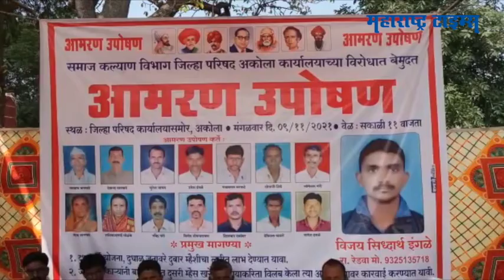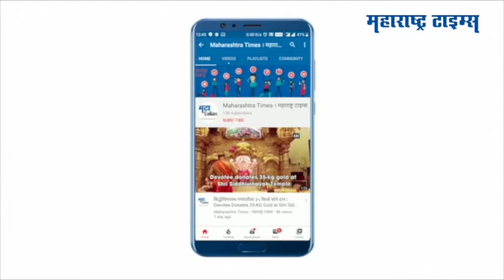Akola : दुधाळ जनावरे योजनेच्या लाभासाठी आमरण उपोषण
अकोला जिल्हा परिषदेच्या दुधपुर्णा योजनेच्या 'दुधाळ जनावरे दुबार लाभ' मिळण्यासाठी  उपोषण करण्यात आलं आहे. समाज कल्याण कार्यालयाविरोधात विजय इंगळे यांनी आमरण उपोषण केलं.समाज कल्याण विभागामार्फत दुधाळ जनावरे दुधपुर्णा योजना राबवण्यात येते आहे. योजने मार्फत 2 म्हशी अनुदानावर मंजुर झाल्या असताना अद्यापही अंमलबजावणी नाही.तर, काही लाभार्थ्यांना एकच म्हैस मिळाल्याची तक्रार करण्यात आली आहे. दुबार लाभासाठी हेलपाटे मारुन कंटाळलो तरी मदत मिळाली नसल्याची खंत आंदोलनकर्त्यांनी केली आहे